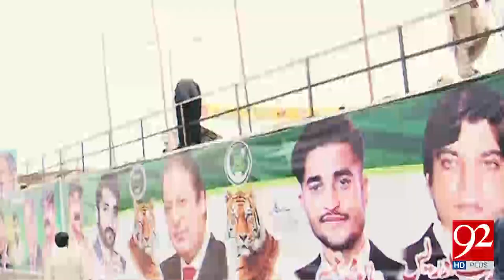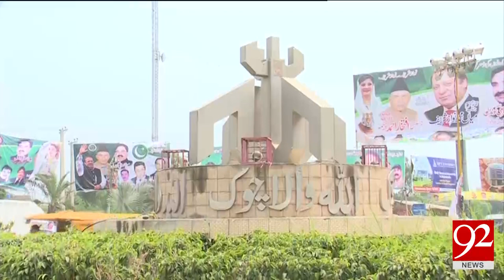WazirAbad N league supporters waited for Nawaz Sharif but angry at end- 19 Aug 17 - 92NewsHDPlus